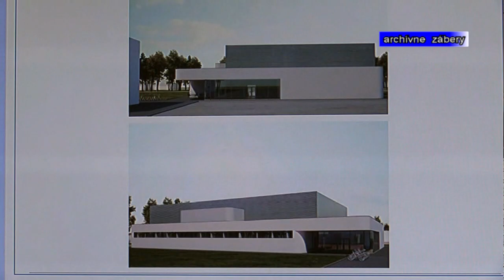Vranov: primátor zhodnotil rok 2020 ako úspešný, aj napriek pandémii